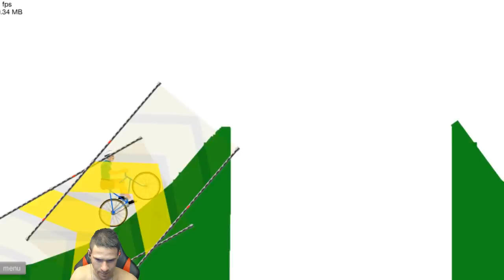Летя с Jetpack